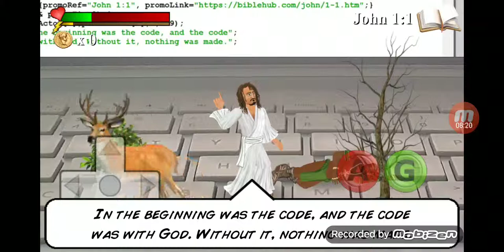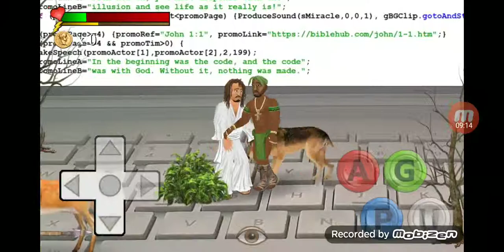The You Testament : The 2D Coming Part 4 - Learning how to levitate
In this episode of the you testament
I get arrested for not having money to pay taxes
And I learn how to levitate
The You Testament  : The 2D Coming
Season 1
Episode 4
Actors Tupac Shakur
Running  Time 15:15